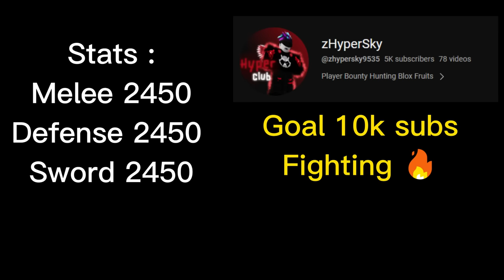Highlight Road to 30M Honor God Human + CDK + Portal + Human V4 (Blox Fruit Bounty Hunting)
Best combo Flame Awakening + Sharkman + Spikey Trident (Blox Fruits Bounty Hunting) Road 30M Honor

Highlight 30M Using Flame, Portal, Rumble, Dark, Spirit | Blox Fruits Bounty Hunting

Highlights 30M God Human + CDK, Dark Blade + Portal, Rumble (Blox Fruits Bounty Hunting)

Highlight 30M Light Awakening/V2 + God Human + CDK (Blox Fruits Bounty Hunting)

Highlight 30M Dark Dagger + Dough + Sharkman (Blox Fruits Bounty Hunting)

Highlight 30M Phoenix Awakening + Electric Claw + CDK (Blox Fruits Bounty Hunting)

Combo Dough Awakening + God Human + CDK One Shoot (Blox Fruits & Bounty Hunting) Road 30M Honor

Tips Combo Portal + God Human, Sharkman, Death Step + CDK (Blox Fruits Bounty Hunting)

Highlight 30M Rumble V2 + God Human + Cursed Dual Katana (Blox Fruits Bounty Hunting) CDK

Highlight 30M Dragon Combo + God Human + CDK (Blox Fruits Bounty Hunting)

The Best Portal Combo God Human, Electric Claw, Dragon Talon, Sharkman (Blox Fruits 30M Bounty Hunting)